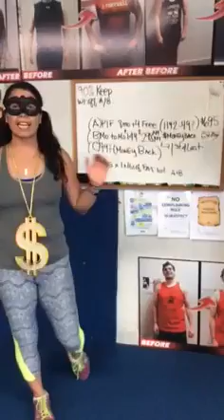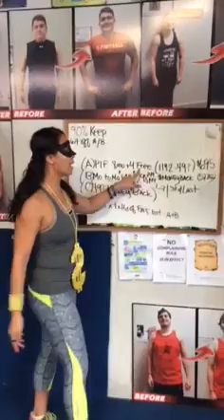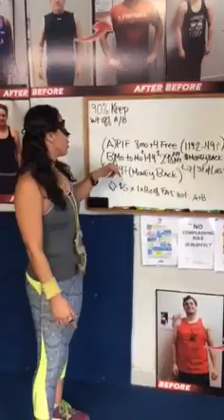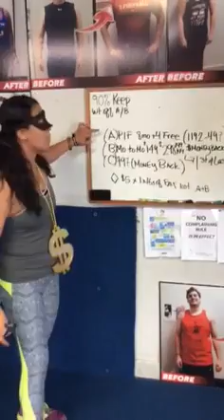Week 6 FINAL DECISION PIF EFT 5LBS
A. Pain in Full $1192 ( -$497)money back= $695
B Month to Month $149 $298 1st and last (credit)
C Money back.
1)Must have 30 FBK check ins
2) Testimonial on Yelp & Facebook page personal and FTA pg
3) Before and after pics w Video
4) Pick up check in 7 days;
5)Can no longer join program again one time only
***5 lbs for Each Pound you lose applied to any program
Month to Month